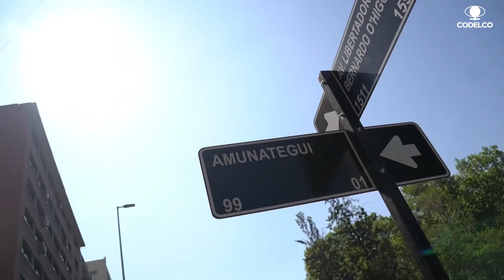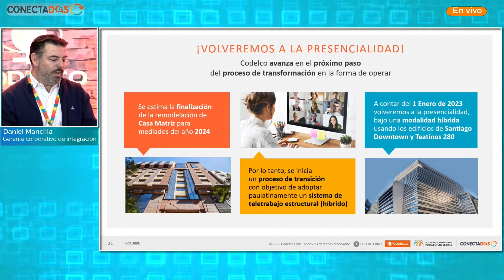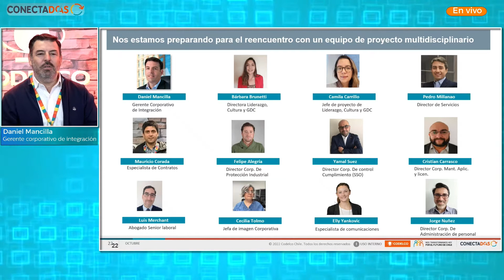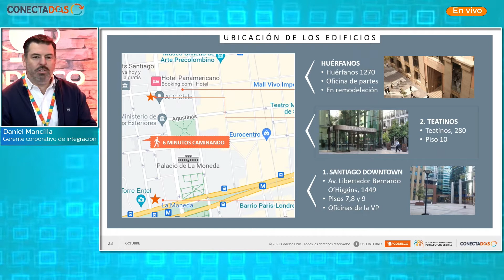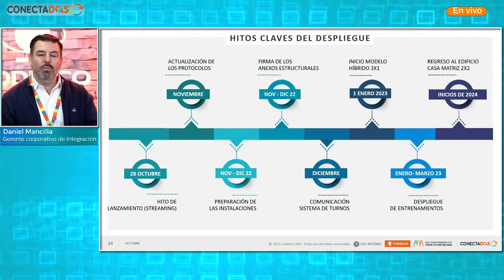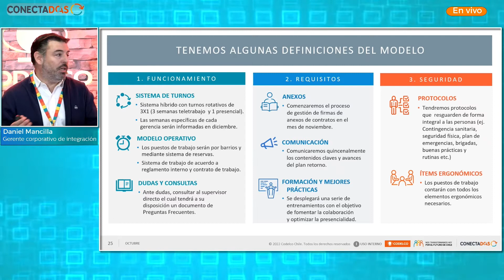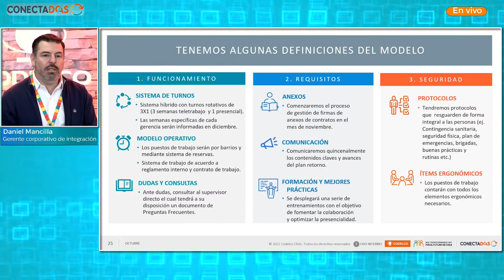Conectados | ¡El teletrabajo estructural será una realidad a partir de 2023!